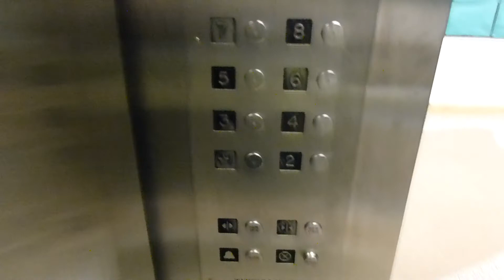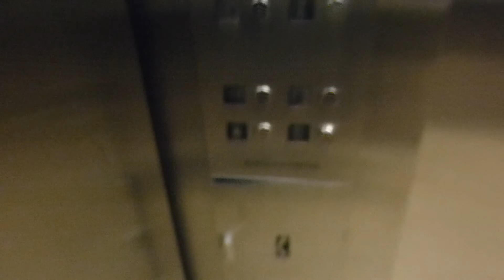Warfield & Sanford elevator @ American University's Leonard Hall, Washington, DC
This is a video of the Warfield & Sanford elevator at American University's Leonard Hall in Washington, DC.

I don't know about you, but I find that the floor passing sound in this elevator gets very annoying after a while, possibly even more annoying than Dover Buzz!

Although I didn't demonstrate it in this video, this elevator has a very rude door operator.  First, if you block the doors for too long, it will beep at you continuously (i.e. one non-stop beep) until you stand clear of the doors.  Additionally, it will sometimes get very insistent about closing its doors, to the point that sometimes it seems like it is entirely ignoring its electric eye!  Earlier today, I was trying to maneuver a cart out of that elevator, and I ended up having to bring in extra assistance because this elevator was on the verge of eating my arms and legs (as well as the cart) with its doors!